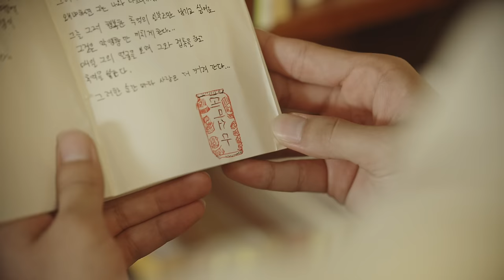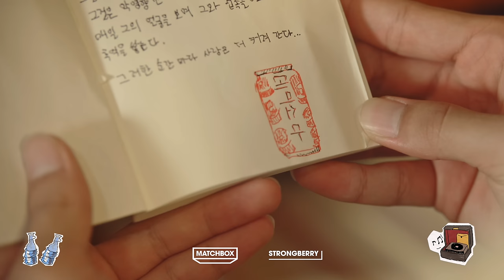그해 여름, 우리 Ep.1 Happy Ending 해피엔딩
Ep.1 The bookstore owner, Hyun, coincidentally discovers the diary he used during high school. As he flips through its pages, he reminisces about the past when he had a one-sided crush on his close friend Dongho.

2024 / Romance
Director  Jung Winter
Cast  Park Junemok, Kim Seonghyeok

Ep.1 책방을 운영하는 현은 우연히 자신이 고등학생 때 사용했던 일기장을 발견하고 친한 친구 동호를 짝사랑했던 과거를 회상한다.

2024 / 로맨스
감독  정겨울
출연  박준목 김성혁

채널에 가입하여 후원과 함께 혜택을 누려보세요!